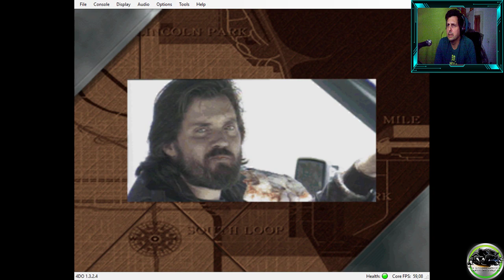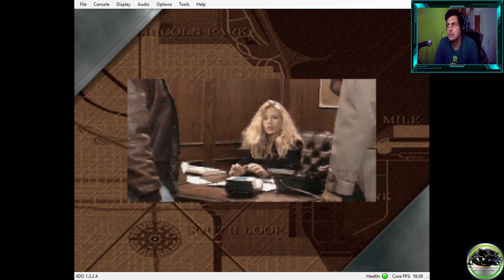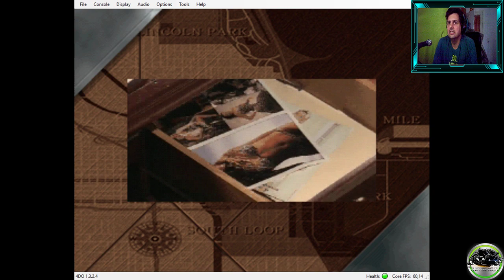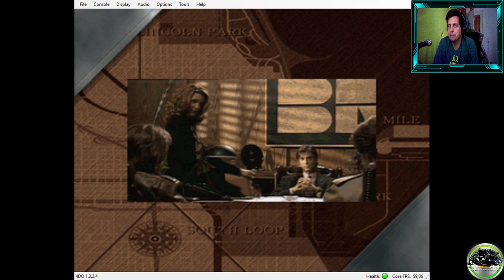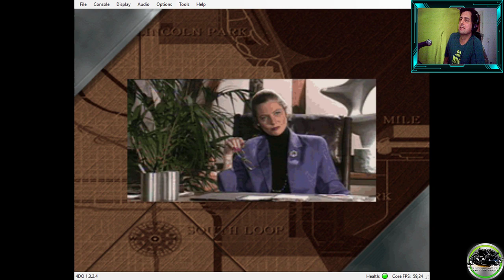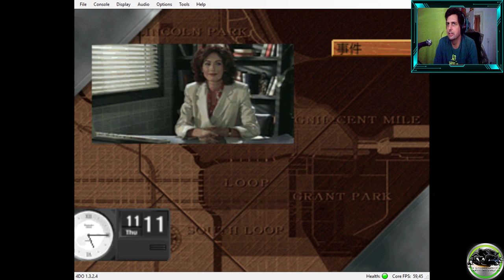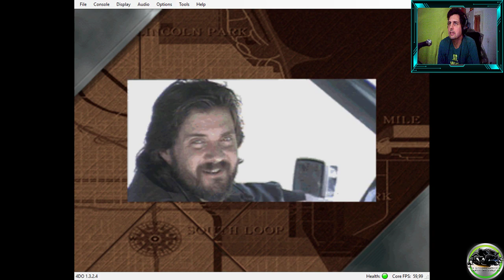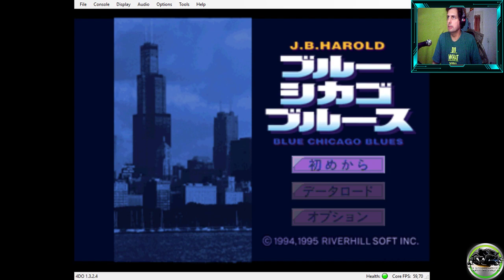Highlight: RetroTime 3DO 60fps SurpriseGames f4f p4